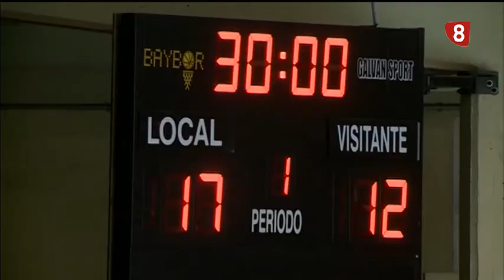Deportes8Valladolid edición de tarde 5 de diciembre de 2019